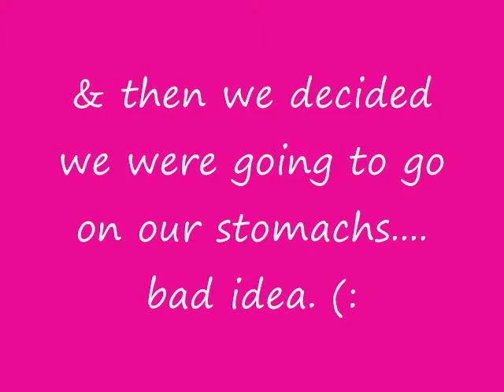Sleeping bag surfing!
Well we wanted to go mattress surfing, but the mattress didn't fit. so instead, we went SLEEPING BAG SURFING! (:
&& it kinda hurts your butt.
but its fun! (: